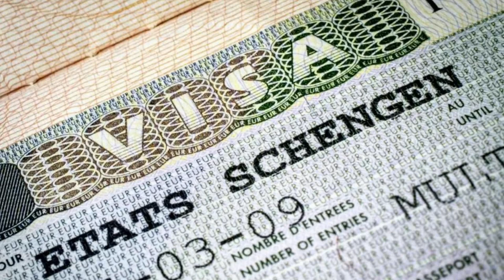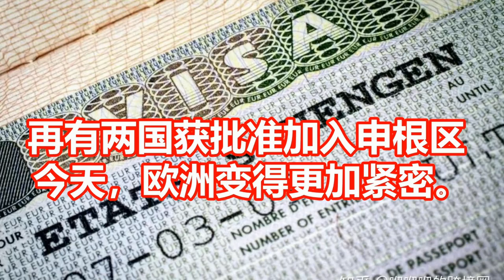再有两国获批准加入申根区 今天，欧洲变得更加紧密。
文章来源: 德国之声
长期以来，这两个东南欧国家一直在为加入申根区而努力。现在，所有欧盟成员国都为此开了绿灯。